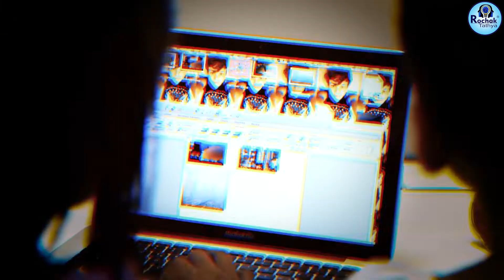दुनिया की सबसे बौनी गाय|Rani,a dwarf cow in Bangladesh|Most Amazing Facts|Random Facts|Rochak Tathya